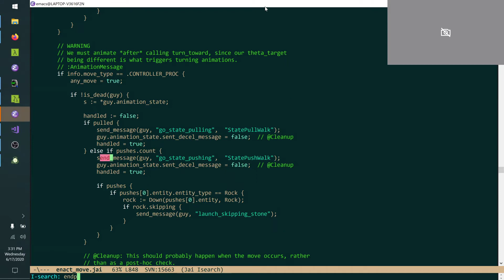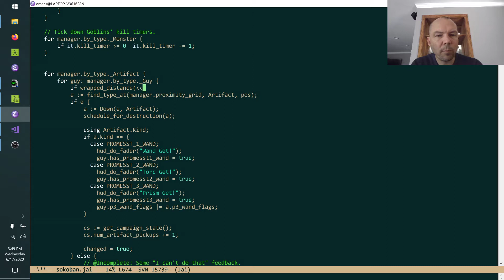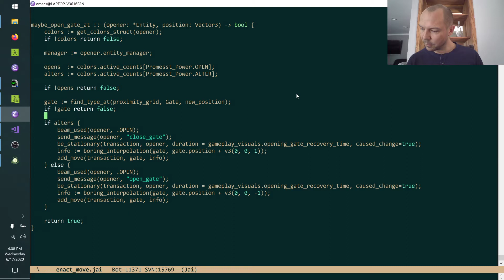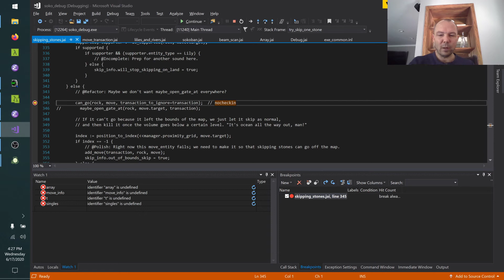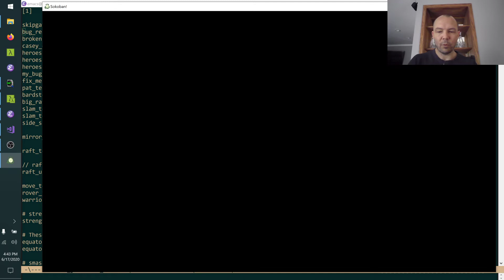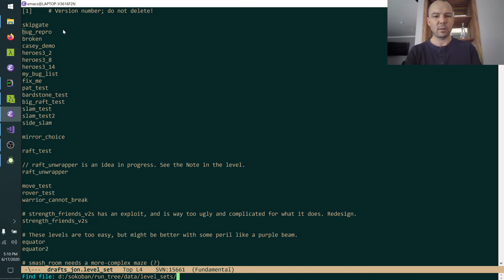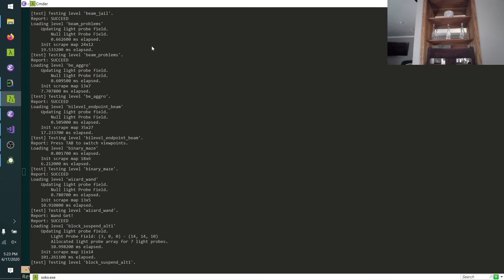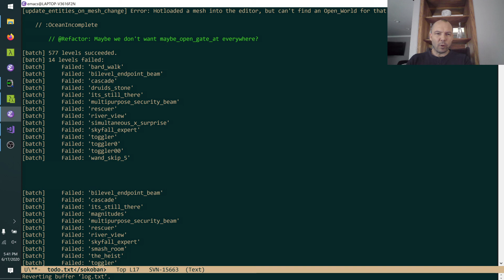Game Programming: Changing Gameplay Rules / Fixing Stuff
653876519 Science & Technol